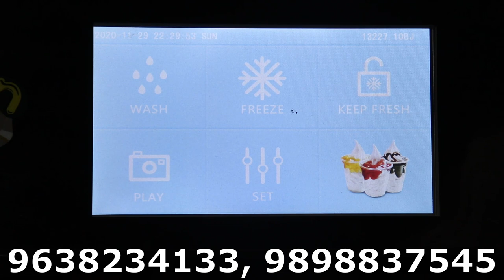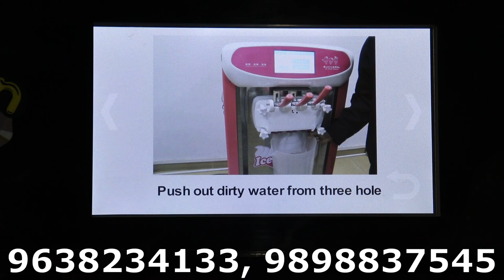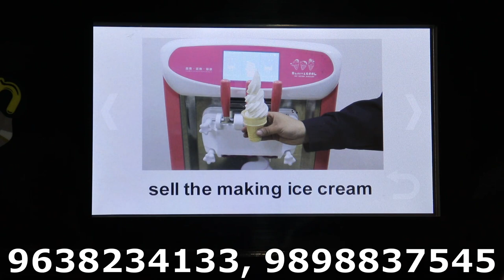Softy Ice Cream Machine |२०२० की लेटेस्ट आइसक्रीम मशीन |Digital Ice Cream Machine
dolphin appliances
alka cinema road, \bhavnagar- 364001, gujarat